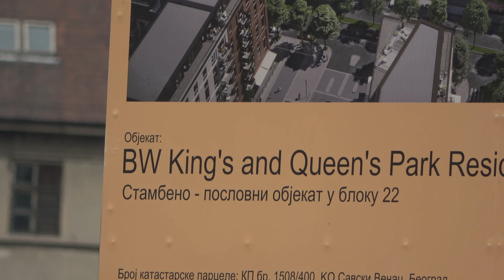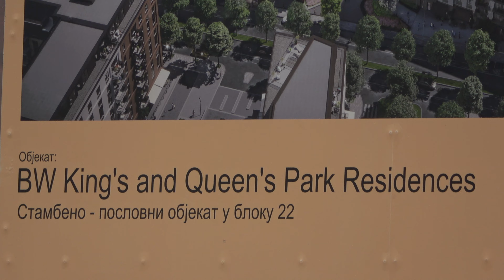Београд на води BW King's и BW Queen's Residences - Нове Зграде, данас 2. Јул 2023.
Belgrade Waterfront, known in Serbian as Belgrade on Water (Београд на води / Beograd na vodi), is an urban renewal development project headed by the Government of Serbia aimed at improving Belgrade's cityscape and economy by revitalizing the Sava amphitheater, a neglected stretch of land on the right bank of the Sava river, between the Belgrade Fair and Branko's bridge. It was started in 2014 with the reconstruction of the Belgrade Cooperative building, which was finished in June of the same year. It is the second largest mixed use complex under construction in Europe, just after Minsk Mir (Minsk World) worth 3.5 billion dollars. It will have 6.000 apartments, seven hotels including W Hotel and St Regis, 2000 offices, largest shopping mall in South East Europe and other public buildings like libraries, kinder gardens and museums.
It was announced on 15 March 2015 that the Phase I apartments in BW Residences, a premium riverside residential development, will be launched for sale. These two towers will each have around 20 floors, consisting of 296 apartment units, and construction started in October 2015.
The project was initiated in 2014 between the Government of Serbia and Eagle Hills, a leading Abu Dhabi-based private investment and development company that is focused on the creation of new city hubs in high-growth international markets. Around €3.5 billion will be invested by the Serbian government and their Emirati partners. The project includes office and luxury apartment buildings, Belgrade Park, Sava Promenada, five-star hotels, Belgrade Mall and Belgrade Tower, which will be the home to Serbia's first St Regis Hotel & St Regis Residences. Standing at 168 metres (551 ft), this building is designed by the architectural firm, Skidmore, Owings & Merrill.